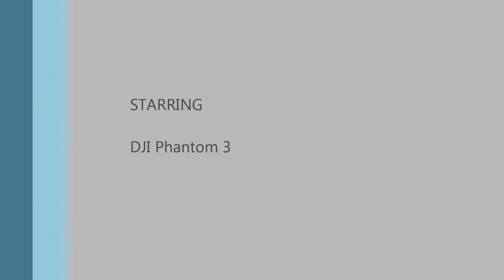DJI Phantom3 over Mana